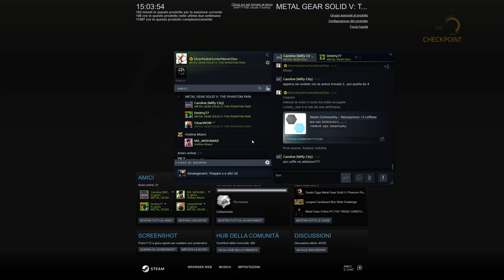Metal Gear Solid V nessspresso 3 coffe, nuke and pvp with Italian guy